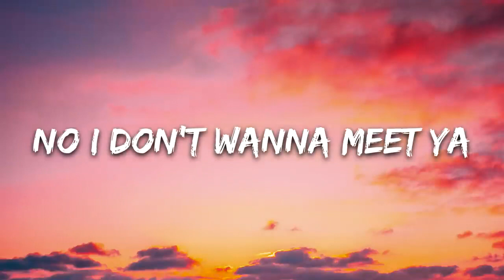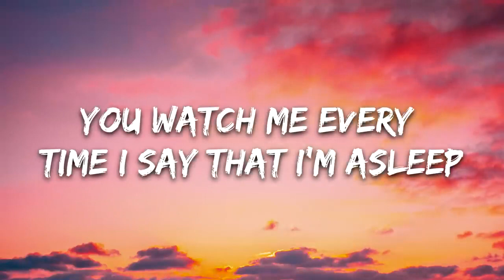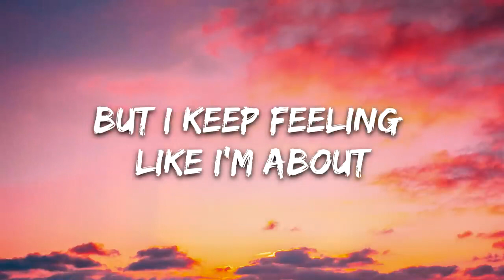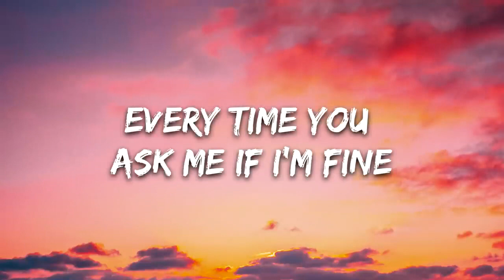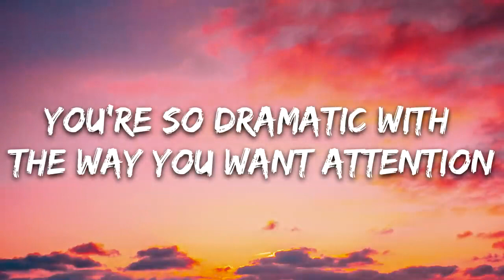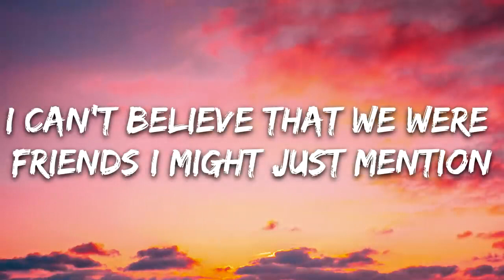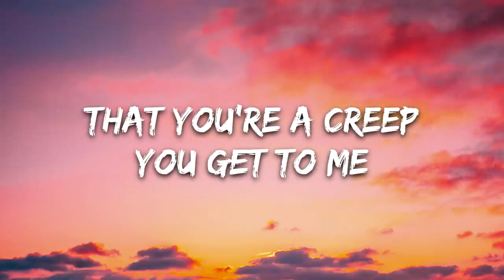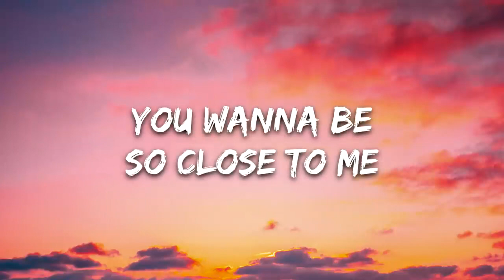Jake Daniels - Creep (Lyrics) [For my friends]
🎤 Lyrics: Jake Daniels - Creep

Verse 1-
I don’t wanna see ya, (see ya)
Cause I Got to many problems by myself
No I don’t wanna meet ya, (meet ya)
Cause every time we do is a living hell

Pre chorus -
You’re so dramatic with the way you want attention, (attention)
I can’t believe that we were friends I might just mention
Chorus -
That you’re a Creep
You get to me
You watch me every time I say that I’m asleep
You wanna be
So close to me
But I keep feeling like I’m about to fucking scream. Yeah you’re a
Creep
Creep

Verse 2-
Honestly I’m nauseous (nauseous)
Every time you ask me if I’m fine
Cause I know it’s never honest, (honest) Everything you say is a big old lie

I can’t believe that we were friends I might just mention (mention)
Chorus 2-
That you’re a
Creep
You wanna be
Creep
Creep